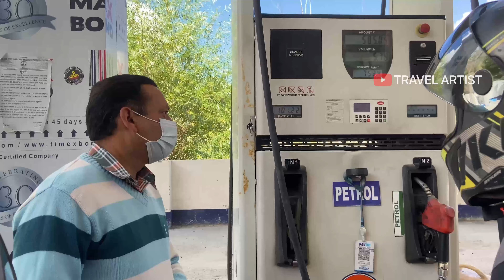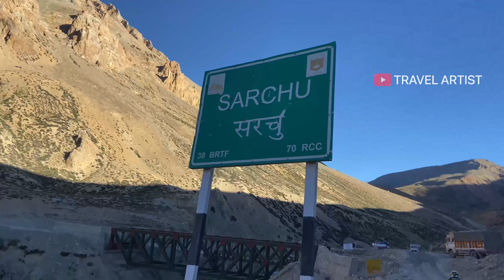Leh Ladakh Bike Trip 2021 Manali to Leh, Sarchu stay